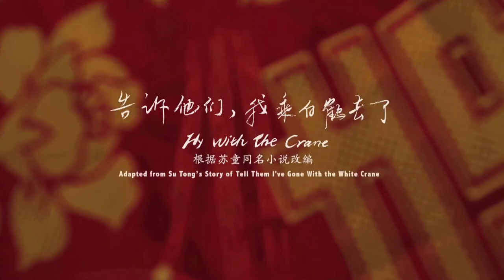Fly with the crane (告诉他们，我乘白鹤去了, 2012) de Li Ruijun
Bande annonce de Fly with the crane (告诉他们，我乘白鹤去了, 2012) de Li Ruijun
Chine et films